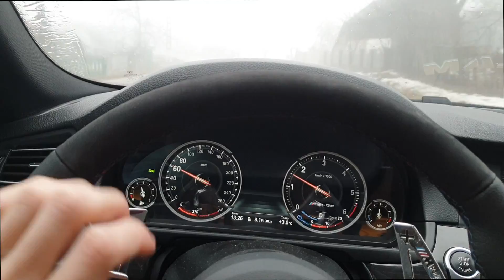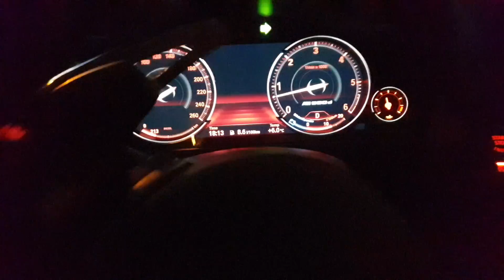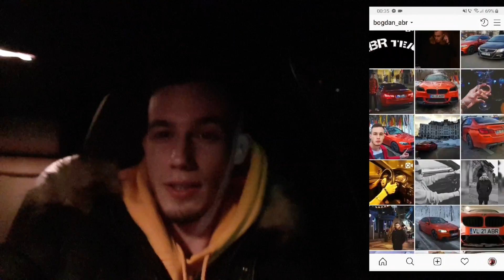*52 Vlog - NU MI-A VENIT SĂ CRED...